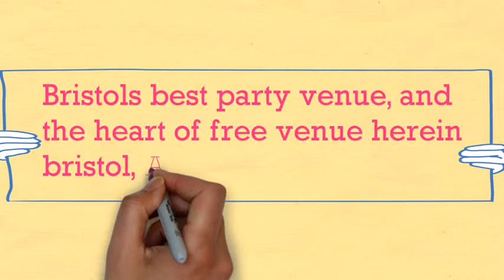Mobile Bar Hire Bristol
Alterego the number 1 bar for free venue hire, we even do free mobile bars & cocktail classes. Bristol’s best party venue, and the heart of free venue.